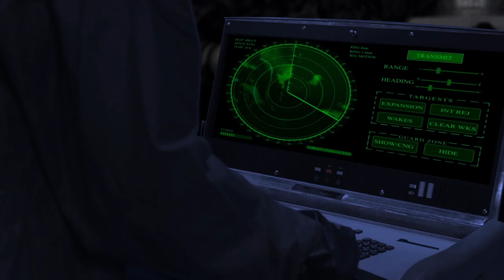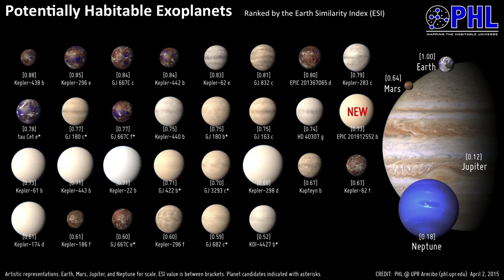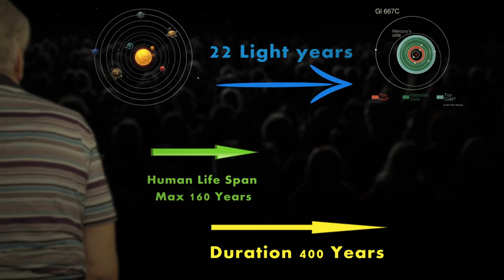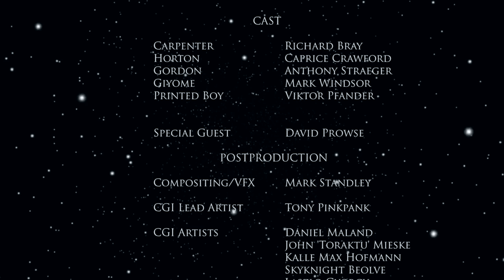Mission Backup Earth - Sci-Fi Series - Episode 5 with davidprowse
Episode 5 of the Sci Fi Webseries Mission Backup Earth.
Guest starring DAVID PROWSE (Best known for playing DARTH VADER in STAR WARS).

The series follows the struggle of humanity to colonize a habitable exoplanet.
In the near future, a cosmic catastrophe hits the Earth without warning. Unforeseen by any scientist, the Sun transits rapidly into a red giant. Having no choice, mankind must escape the solar system. The survivors become space nomads, seeking a viable replacement for Earth.

David Prowse has given a guest appearance in the new Episode and plays the scientist who develops the mission to save human kind from extinction.

CAST

Carpenter     Richard Bray
Horton     Caprice Crawford
Gordon     Anthony Straeger
Giyome     Mark Windsor
Printed Boy    Viktor Pfander

Special Guest   David Prowse

POSTPRODUCTION

Compositing/VFX   Mark Standley

CGI Lead Artist   Tony Pinkpank

Music Composer   Kiriako Nedelkos

Sounddesign    Ivan Zapico

CGI Artists    Daniel Maland
      John 'Toraktu' Mieske
      Kalle Max Hofmann
      Skyknight Beolve
      Laszlo Gyorgy
      Dmitri Rybakov
      Todd Pitts
      Stephen Phillip Huck
      Roberto Dailey
      Brad Ebbert

Modeling    Tony Pinkpank
      John 'Toraktu' Mieske
      Mark Standley

Editor     AFN

Assistant
Editor     Iwan Romanov

Producer    Alexander Pfander

Executive
Producers    Jan Rademacher
      Dr.Hubertus Hoffmann

LIVE
ACTION TEAM

Dop´s     Franco Bubani
      Gregor Tallig

Sound Mixer    Iwan Romanow

Set-Team    Iwan Romanow
      Meredith Burkholder
      Irina Pegatkski
      Dominique Grundmann
      Jurij Jakomaskin

Props &
Wardrobe    Dorota Tomala
      Carl Voluntarist
      Ottavia Virzi
      Billy Tyson
      Crudelia van Grimm

Writer
Director     Alexander Pfander

Co-Writer     Billy Tyson

Script Editor    Anthony Straeger

Patrons     Stephan Szlosze
      Erik Rumbaugh
      Shawn Bakker
      Brian A. Bernhard

Thanks to    AlexTV
      NASA
      Stephen Hawking
      Frank Gremplewski
      Carl Voluntarist
      Sci-Fi Scarborough
      Michael Simon de Normier
      Jan Rademacher
      Dr.Hubertus Hoffmann
      Jake McCarthy
      Lucas Fortes Dasilva
      Brian Lemke
      Richard Bray
      Laila Lille Khayati
      Otherland Bookstore
      All supporters

Created
Produced  by   Alexander Pfander